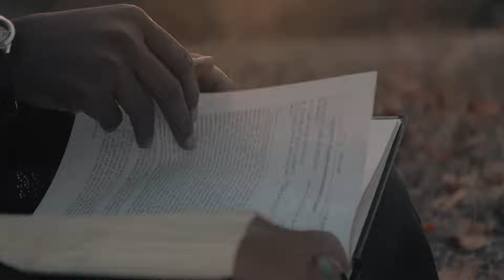10 Surprising Connections Between Jesus and Ancient Egypt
10 Surprising Connections Between Jesus and Ancient Egypt.

Throughout history, many connections have been made between different cultures and religions. One particularly fascinating link is the relationship between Jesus Christ, Christianity, and ancient Egypt.